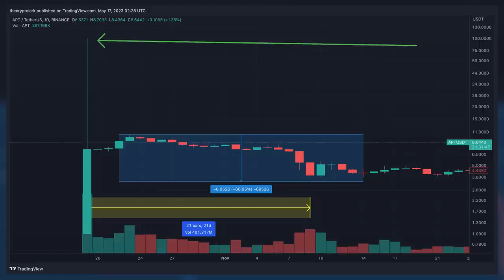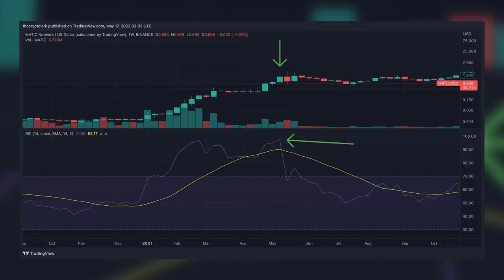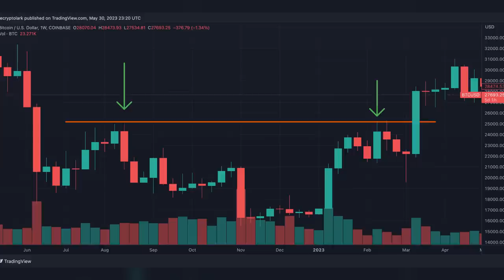5 Worst Times To Buy Crypto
The worst times to buy Bitcoin, Ethereum, and Crypto.

00:00 Listing Day
02:26 Overbought Technicals
04:01 Resistance
05:44 Big New
07:03 Euphoria